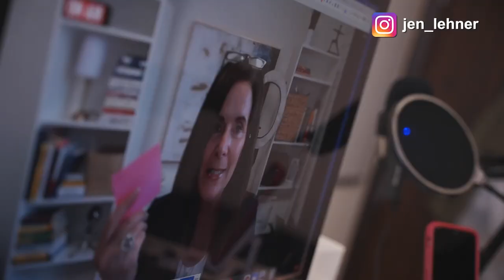The Best Interview Questions for finding your Perfect Match Virtual Assistant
The Best Interview Questions for finding your Perfect Match Virtual Assistant // Finding your "perfect match" virtual assistant is a process, and a very important part of the process is the interview.  In this video, I share my favorite interview questions, and how there's a step AFTER the interview that is even MORE important!

Timestamps:

0:00 Intro
0:50 Before the interview
2:01 My experience
2:57 Important step after the interview
4:00 My favorite interview questions